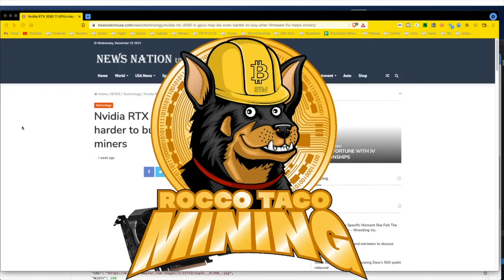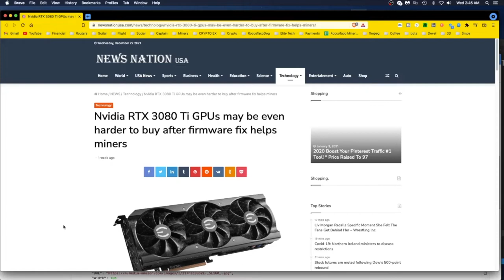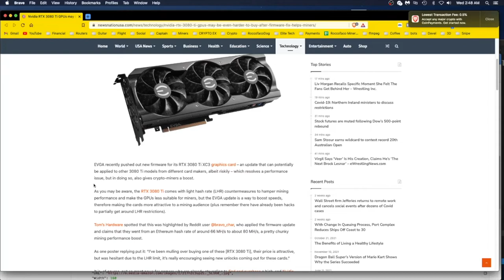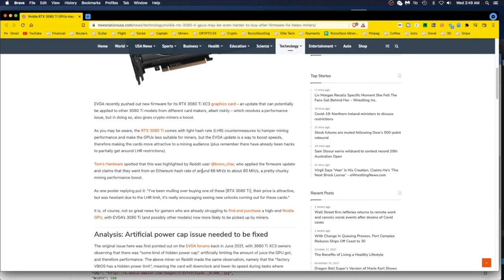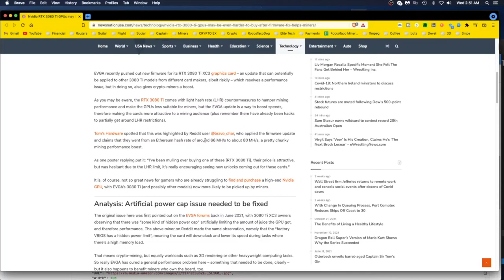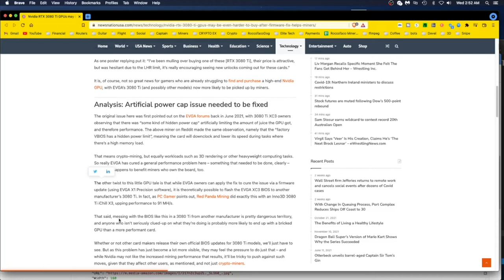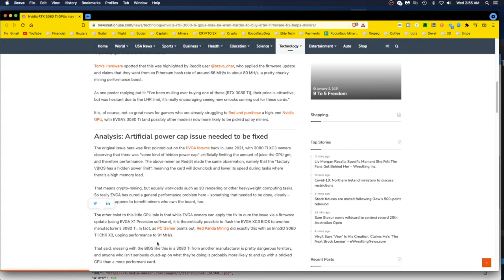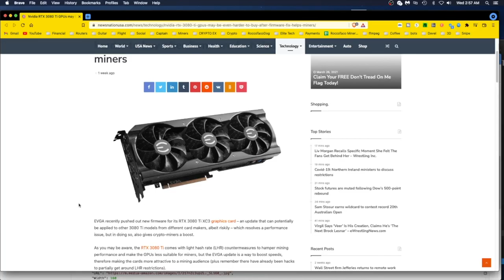3080TI LHR Firmware Update is Making these cards hard to get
✅  Laptop Mining
📌 Lenovo Legion 5 1660 Ti GPU